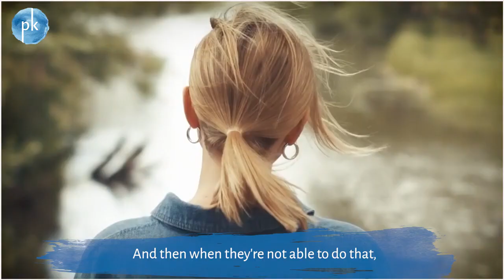How To Be Present To Everything In Life?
We all heard this phrase “time is money” and we all are trying to manage our time, trying to finish all the tasks in a given time frame. What we have to understand is it’s not about the time management its about being present for everything in life, in this video Krishnaji will share his wisdom on being in a beautiful state where time manages itself.